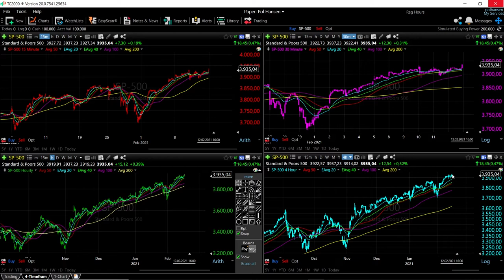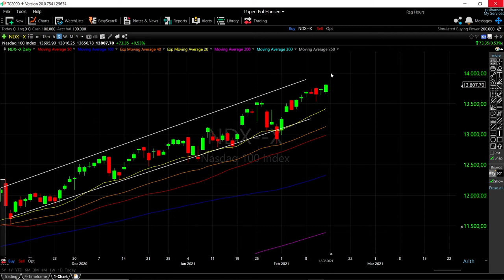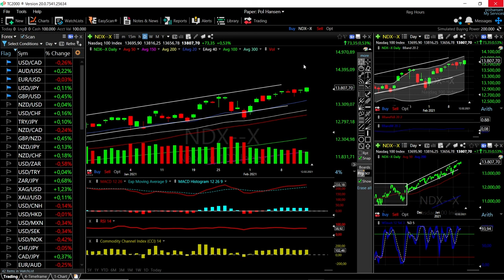S&P500, DJ30 and Nasdaq forecast for February 15, 2021